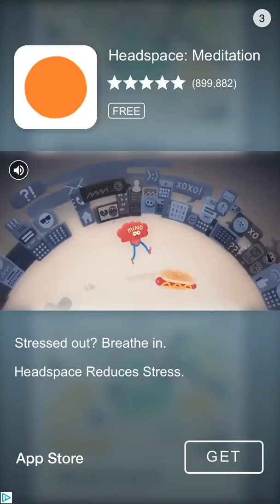Word Link Level 1441 1442 1443 1444 1445 1446 1447 1448 1449 1450